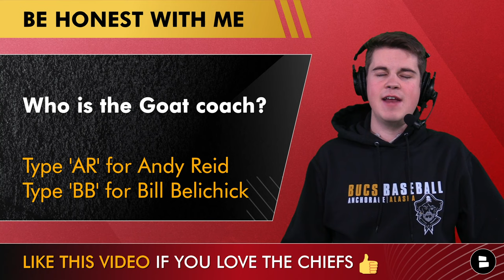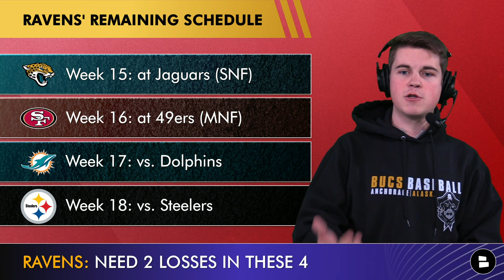Chiefs Playoff Picture: #1 Seed In The AFC Still Possible! + Is Andy Reid The Coaching Goat?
The Kansas City Chiefs still have a shot at the #1 seed in the AFC Playoff picture. We look at the latest Chiefs news to see what scenarios that Kansas City will need to play out to get that 1 seed over the Baltimore Ravens and Miami Dolphins. As the Chiefs vs. Patriots game is Sunday we also look at Andy Reid and Bill Belichick to see whos is the better NFL coach

- JUST IN: Chiefs News Justyn Ross Could RETURN In NFL Week 15 vs. Patriots | Will Andy Reid let him?

Andy Reid vs. Bill Belichick coaching record:
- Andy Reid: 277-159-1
- Bill Belichick: 331-174

Chiefs final 4 games of the 2023 regular season:
- Week 15: at Patriots
- Week 16: vs. Raiders (Christmas)
- Week 17: vs. Bengals
- Week 18: at Chargers

If you're a part of Chiefs Kingdom til the end... Like the video 👍

Get the inside scoop on Kansas City Chiefs news & rumors from ESPN, Sports Illustrated, The Ringer, Barstool Sports, Bleacher Report & others

Patrick Mahomes 2023 stats:
- 3,398 YDS
- 23 TD
- 11 INT
- 66.8 QBR

Join the Noti Gang at the Chiefs Report by Chat Sports so you never miss a video!

The Chiefs Report community needs you. Comment now:
- Who is the Goat coach? Type ‘AR’ for Reid Type ‘BB’ for Belichick
- Who Ya Got? Type 'KC' for Chiefs 'NE' for Patriots

Projected Chiefs Depth Chart (Offense):
QB1: Patrick Mahomes
RB1: Isiah Pacheco
WR1: Kadarius Toney
WR2: Marquez Valdes-Scantling
WR3: Skyy Moore
TE: Travis Kelce
LT: Donovan Smith
LG: Joe Thuney
C: Creed Humphrey
RG: Trey Smith
RT: Jawaan Taylor

You can find more Chiefs updates and analysis by following our Chiefs Facebook

If you enjoyed today's show, share the video with a friend and help the channel grow!

We have a Kansas City Chiefs Facebook page! Go check it out for more Chiefs news & rumors